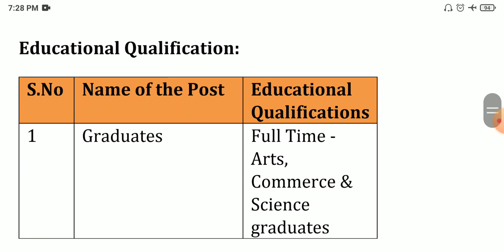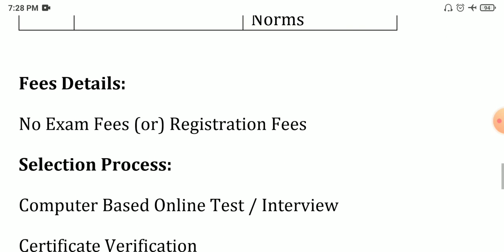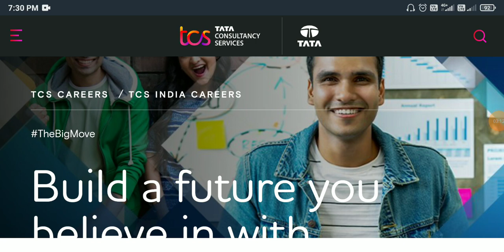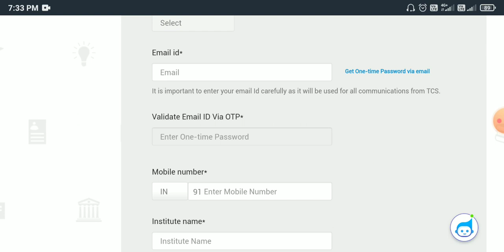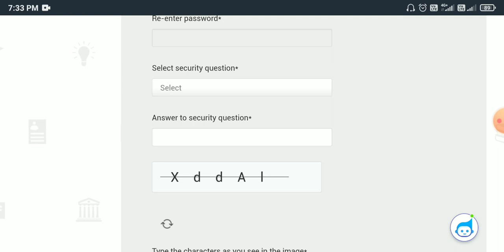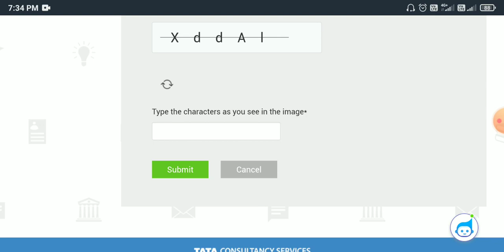8000+ Job Openings 💼 TCS Off campus Drive 2022 📈 Job vacancy 2022 👨‍💼TN MNC jobs 2022 in tamil